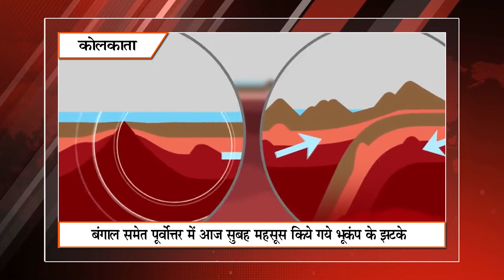Khabar Express@9 pm